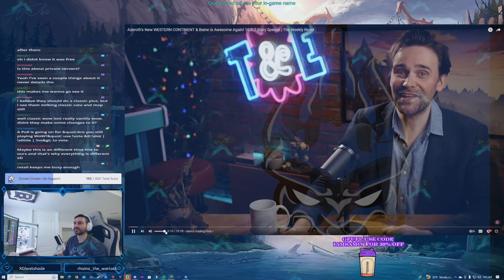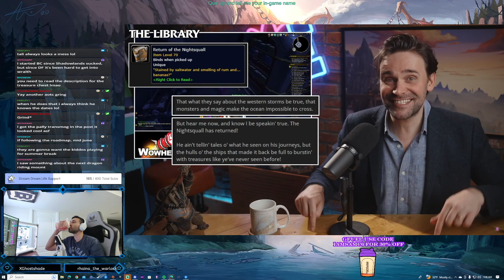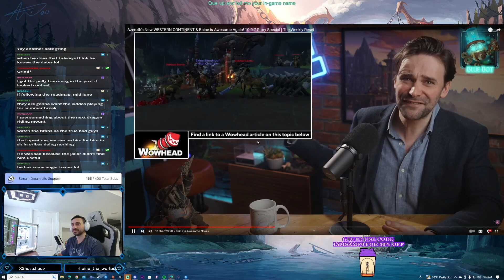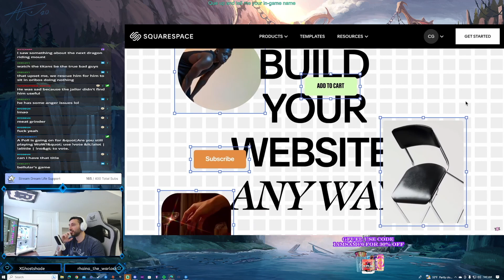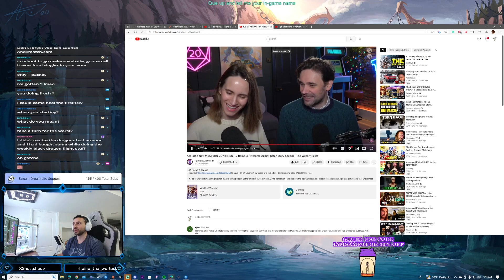Azeroth's New WESTERN CONTINENT & Baine is Awesome Again! 10.0.7 Story Special - T&E - IamSamC6